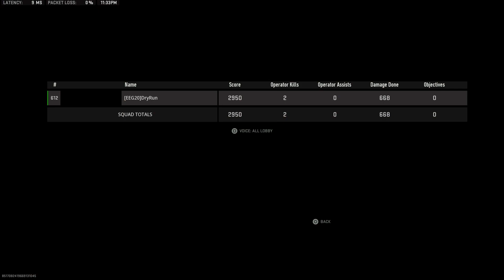Almost Made the Obituaries 😓 🦅 - (Solo BR - Vondel - DRYrun [EEG20])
Call of Duty: Modern Warfare II - Solo BR - Vondel

DRYrun [EEG20]